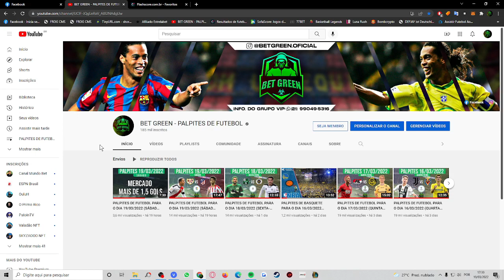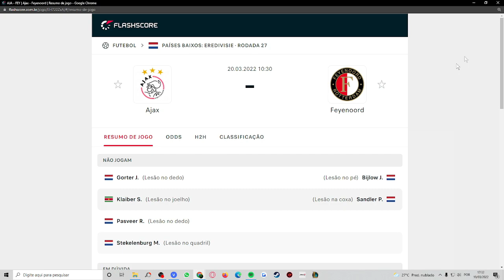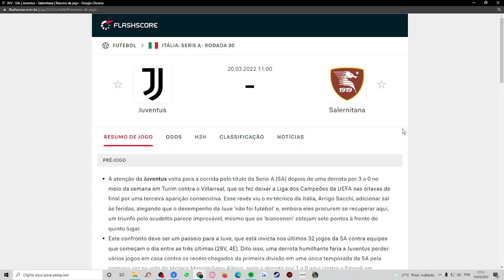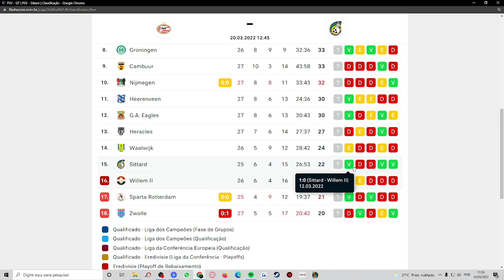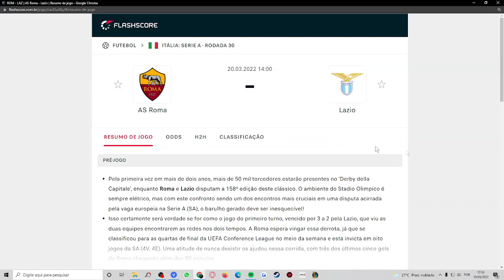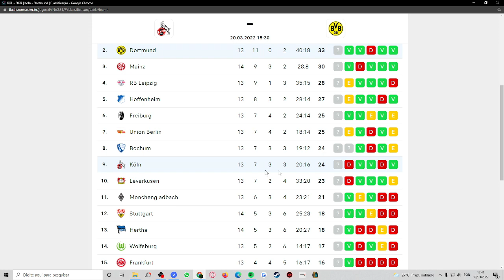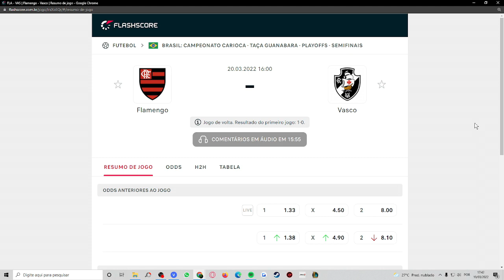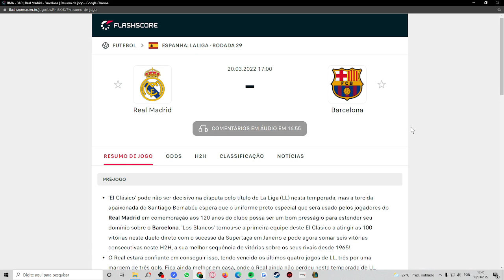PALPITES DE FUTEBOL PARA O DIA 20/03/2022 (DOMINGO) + BILHETES PRONTOS 🍀